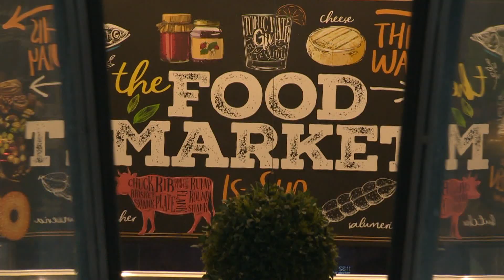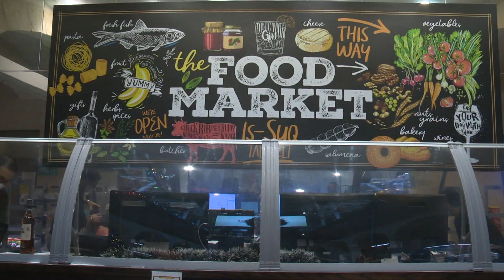Il-Millied, il presepju u l-ikel Malti u minn pajjizi differenti fis-Suq tal-Belt Valletta